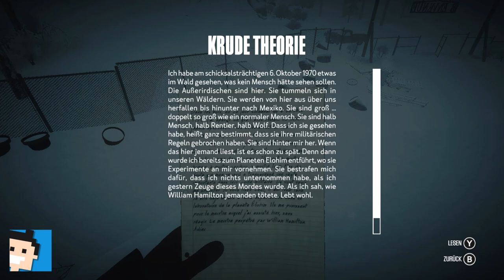✪ Let's play Kona Switch deutsch #3 Ausserirdische und Visionen ✪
Moin moin...

Nordkanada, 1970. Ein heftiger Schneesturm jagt über den Atâmipêk-See hinweg. Übernimm die Rolle eines Privatdetektivs und erkunde das unheimliche Dorf. Untersuche surreale Ereignisse und führe einen Kampf ums Überleben gegen die Elemente. Kona ist eine eisige interaktive Geschichte, die du so schnell nicht vergessen wirst.
Oktober 1970. W. Hamilton, ein reicher Industrieller, der sich ein Jagdhaus in Nordkanada zugelegt hat, meldet mehrere Fälle von Vandalismus gegen seinen Besitz. Nachdem nicht ermittelt werden kann, wer es wagt, sich derart gegen ihn aufzulehnen, engagiert Hamilton den bekannten Privatdetektiv Carl Faubert.
In Kona gerät Carl in einen so unerwarteten wie heftigen Schneesturm. Der Spieler schlüpft in die Rolle des Detektivs Faubert und muss die mysteriösen Geschehnisse aufklären, die sich hoch oben im kanadischen Norden ereignet haben.

MEIN EQUIPMENT

let's play, kona, switch, deutsch, carl, survival, horror, nintendoswitch, Walkthrough, blind, letsplay, gameplay, gaming, nintendo switch, walkthrough,